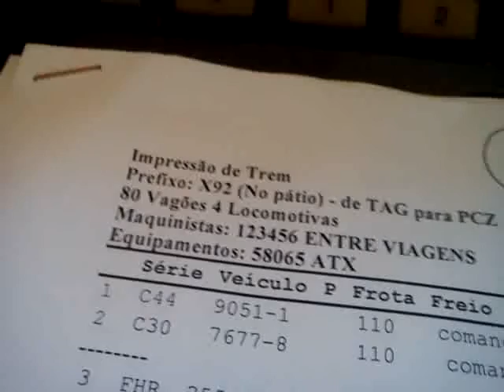Trem X92,destino exportação,trilheiro sendo vistoriado pela mecanica em zrx2!